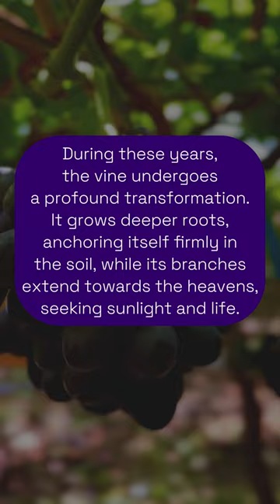✅ Facts about the history of RED WINE 🍷